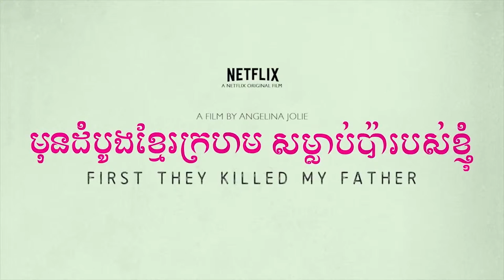First they killed my father Trailer 2017 Angelina Jolie Netflix